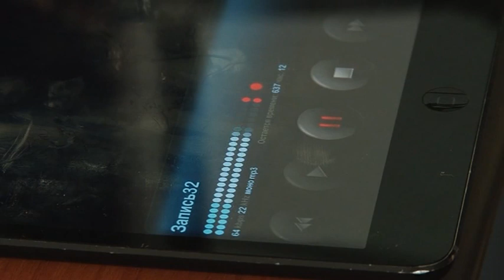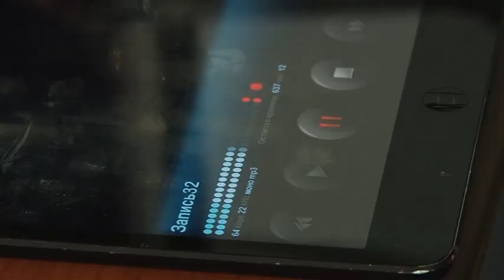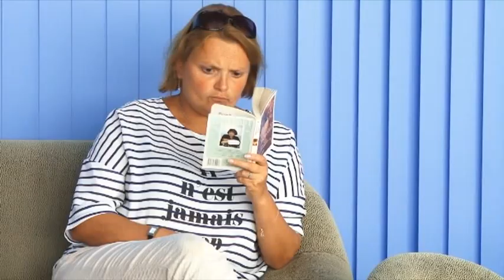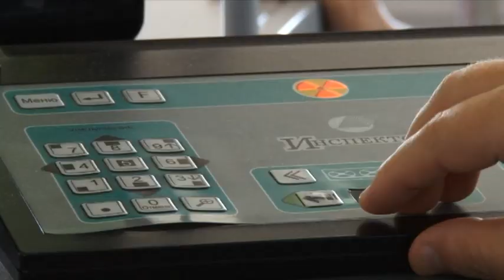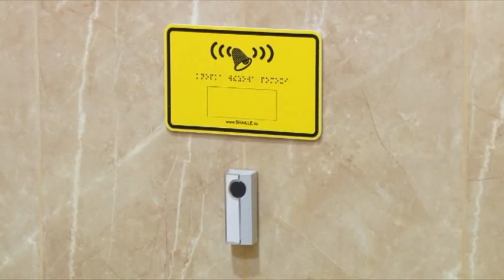Новости "Анапа Регион" от 31 июля 2015 года